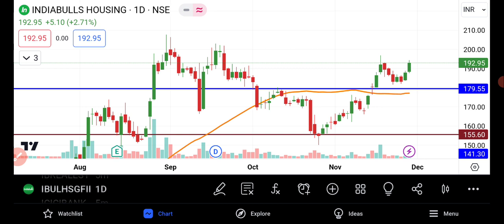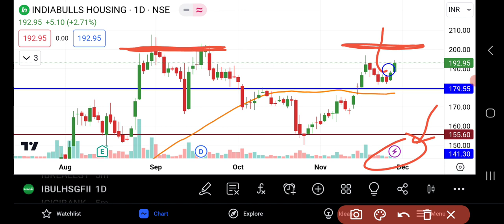Indiabulls Housing Finance Share Latest News | Indiabulls Housing Share Analysis